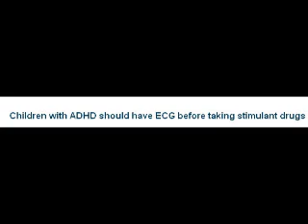ADD and Cardiac Conditions of Concerns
Michael LaCorte, MD Director, Pediatric Cardiology.. Medical School: N.Y.U. School of Medicine .. Fellowship: Pediatric Cardiology at Childrens Hospital of Boston